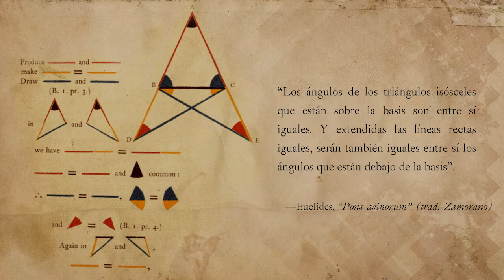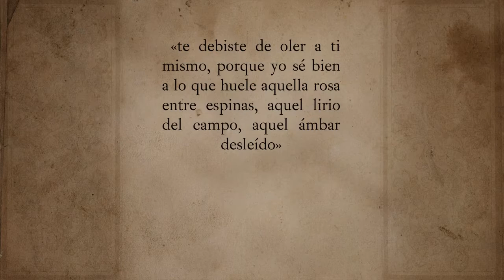Lección 4 El diálogo entre don Quijote y Sancho sobre la embajada del escudero